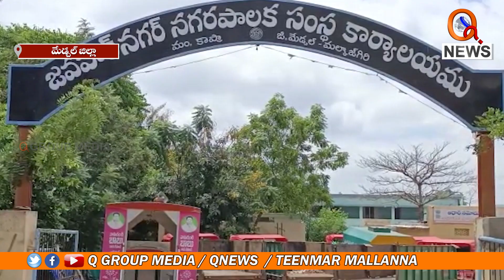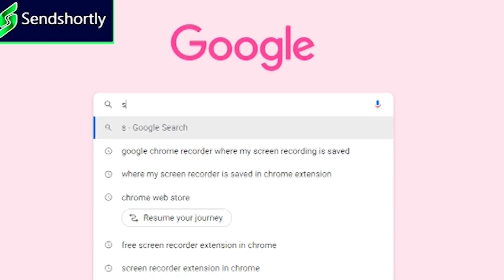టీఆర్ఎస్ కార్పొరేటర్లు బాయ్ కాట్ || TeenmarMallanna || QNews || QNewsHD